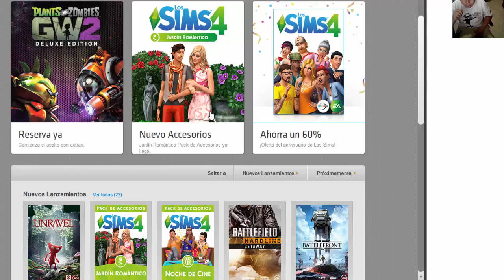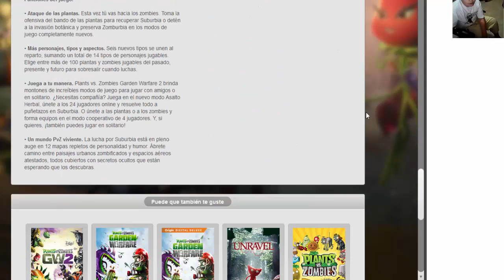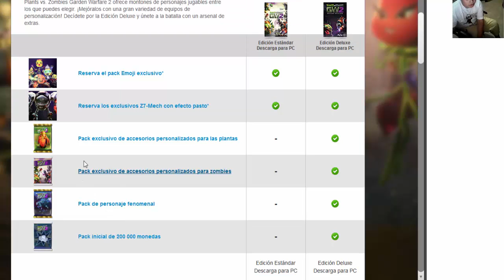plantas contra zombis garden warfare 2 comercial deluxe edition en origin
por fin va a llegar plantas contra zombis garden warfare 2 animacion beta deluxe edition y va a llegar hasta 23 de febrero para probar y grabar o no